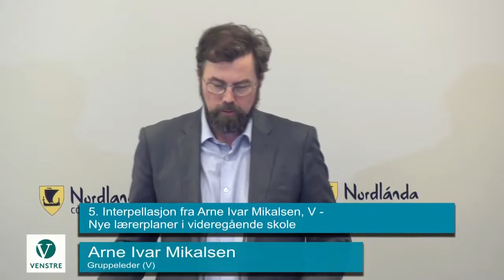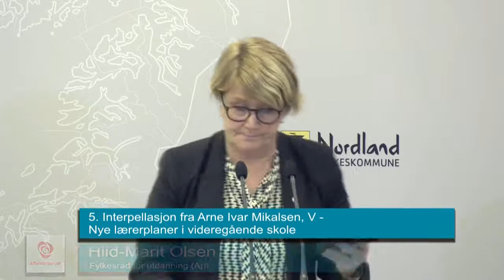Interpellasjon fra Arne Ivar Mikalsen, - Nye lærerplaner i videregående skole